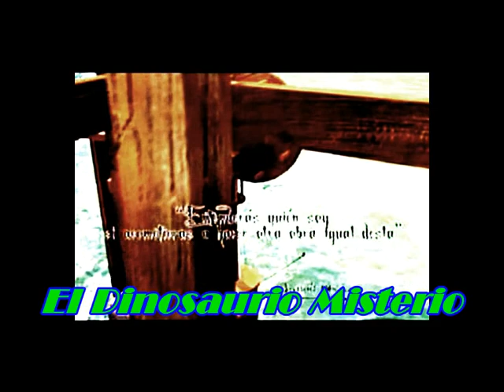Juanelo Animacion Dinosaurio Misterio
Juanelo Turriano Animacion Dinosaurio Misterio